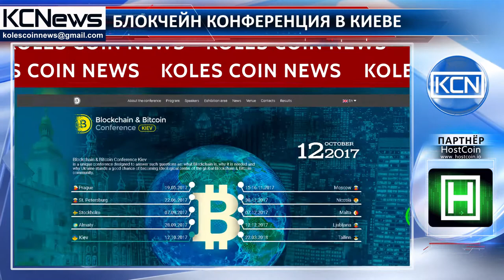Blockchain & Bitcoin Conference прошла в Киеве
В Киеве прошла четвертая Blockchain & Bitcoin Conference. Как сообщает официальный сайт конференции, состоялось мероприятие 12 октября, и в нём приняли участие представители таких всемирно известных компаний, как Microsoft, TechCrunch, Deloitte и другие. Организаторы собрали более тысячи участников, среди которых: разработчики, предприниматели, финансисты, инвесторы, юристы и основатели стартапов. Конференция состояла из трёх секций - финансы, бизнес и законодательство, ICO, разработки. Помимо этого на площади 1000 м2 разместилась выставка профильных разработок, порядка 50 проектов, включая Dash и BitConnect. Отметим, что помимо этого на Blockchain & Bitcoin Conference  выступили более 30 представителей различных проектов и компаний.